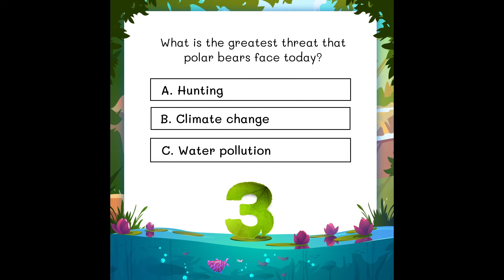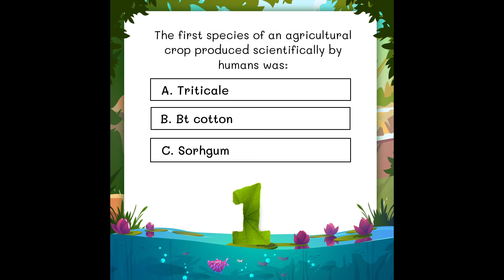GK Thon Nature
How much do you know about nature? Test your knowledge with our new ReadAlong nature quiz!

The Read Along with RobinAge series brings you fun facts, trivia, riddles and more to bring reading to life, using simple English that helps improve your GK and English vocabulary!

RobinAge's news, fact and DIY videos are designed to make learning fun and help improve general knowledge and English.

Love our videos? Hit 'LIKE' and show us your support!